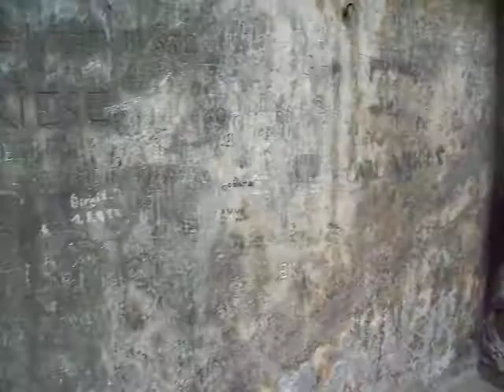summer solstice 2011 externsteine part 3